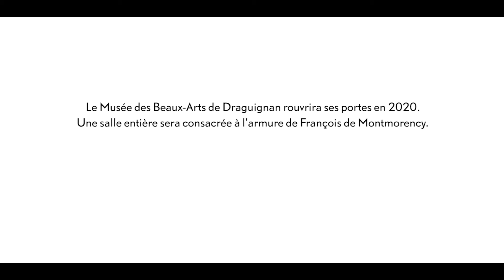Un trésor de Draguignan filmé au Louvre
Une des œuvres majeures du musée des Beaux-arts de Draguignan, l’armure de François de Montmorency, est en ce moment exposée au Musée du Louvre.
En attendant la fin des travaux du musée des Beaux-arts en 2020 et le retour de l’armure dans une salle dédiée du futur musée, découvrez le film de son entrée dans le plus grand musée d’art et d’antiquités au monde.